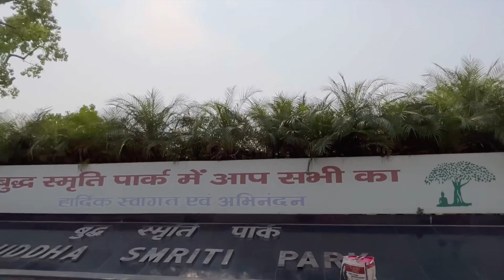Rahul Bhai ka Russian Gf 👰🏻😂.Girls Flirting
Arman Ali Vlogs
Guddu Vlogs